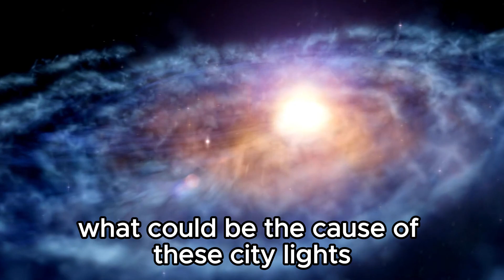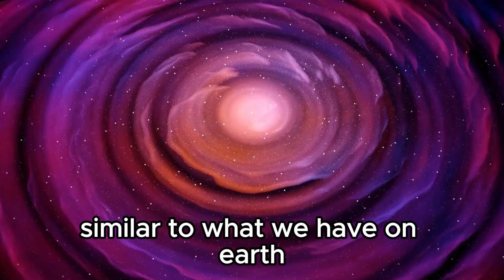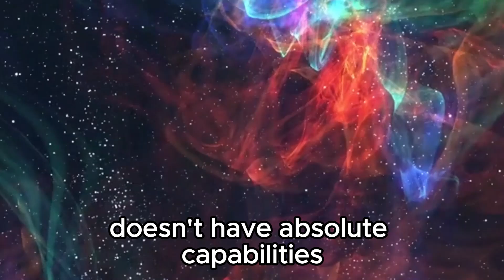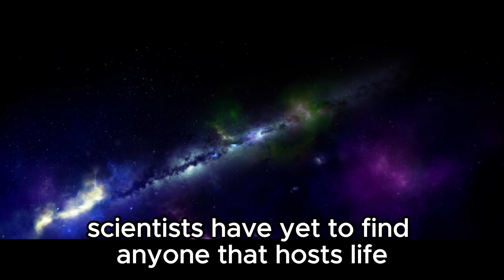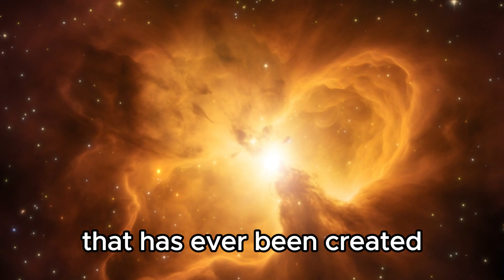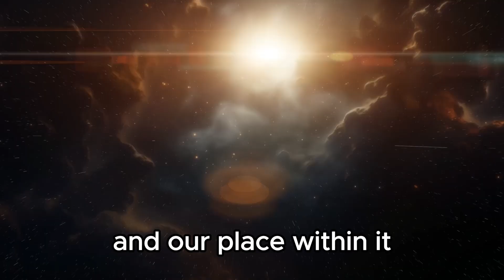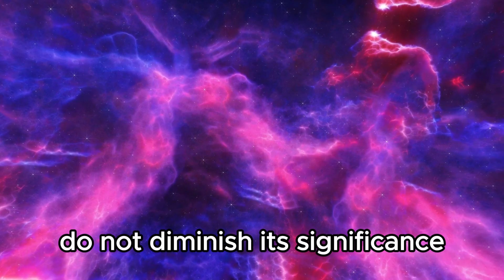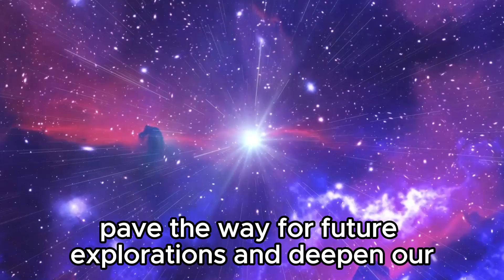James Webb Telescope Just Observed City Lights 7 Trillions Miles Away!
🌌 Incredible Discovery by James Webb Telescope: City Lights 7 Trillion Miles Away! 🌠

Witness the groundbreaking observation made by the James Webb Space Telescope as it captures distant city lights in a galaxy far, far away. This historic moment pushes the boundaries of space exploration and our understanding of the universe.

In this video:

Explore the stunning images captured by the most powerful telescope ever built.
Learn about the technology behind this remarkable feat.
Understand the significance of observing city lights at such an unimaginable distance.
Join us as we delve into the mysteries of the cosmos and celebrate this monumental achievement in astronomy!